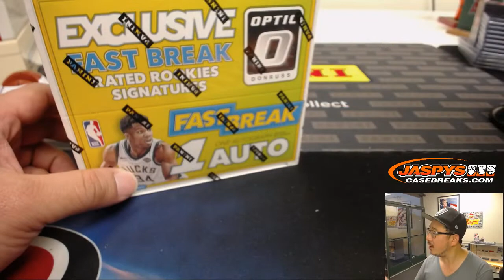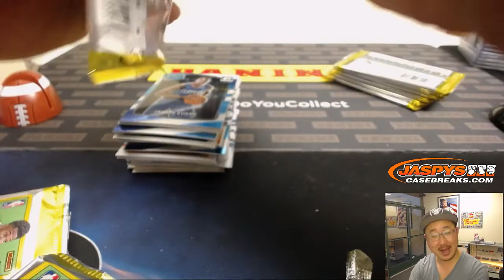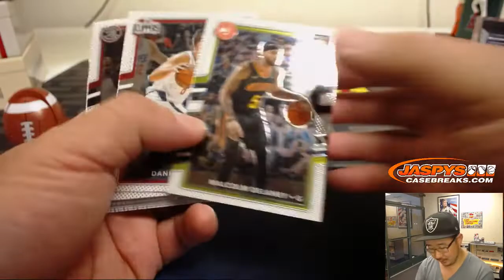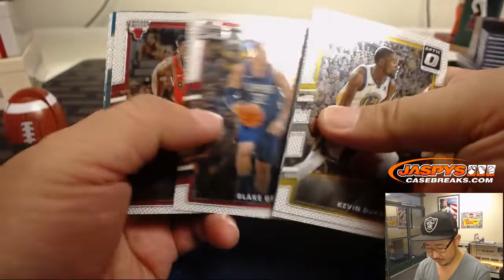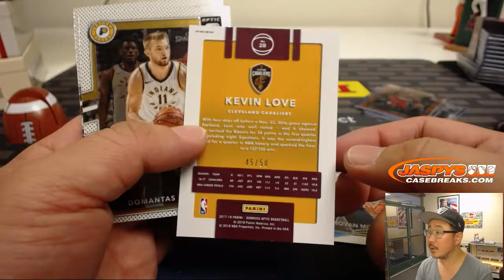Sa, 11/17/18 || 1Box PERSONAL || 2017-18 Panini DONRUSS OPTIC Basketball (Fast Break Ed.)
FOR B. BOVE.